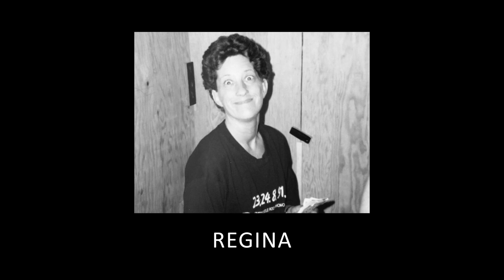Das W:O:A in Gedenken an Uwe, Gerda, Regina und Henry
Das Team des Wacken Open Air gedenkt seinen Freunden, die im Jahr 2022 nicht mehr dabei sein können.
Wir vermissen euch.